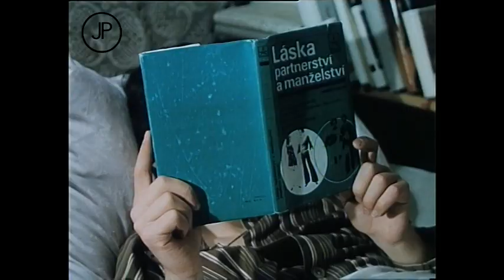Bezinky - Napiš si kam a proč právě tam (1982)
hudba: Vítězslav Hádl / text: Michal Bukovič / záběry z filmu "Jak svět přichází o básníky" (1982)